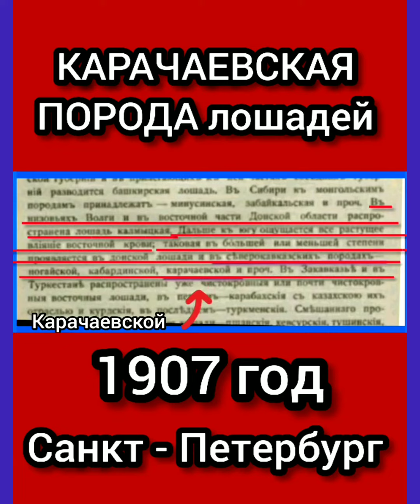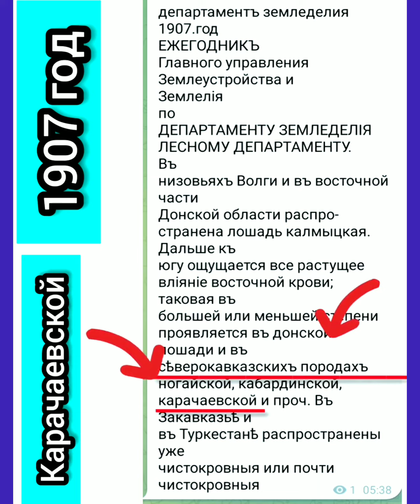Познавательный урок для Хаширова.